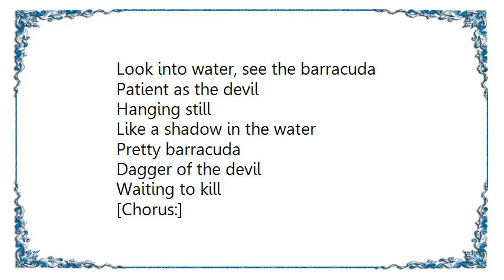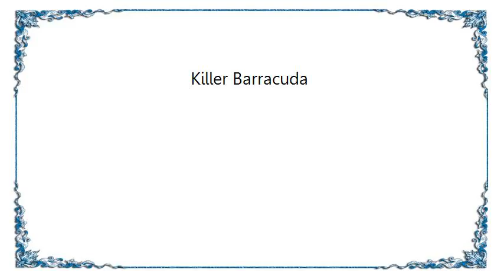Kris Kristofferson - Killer Barracuda Lyrics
[Lyrics Kris Kristofferson - Killer Barracuda]
Look into water, see the barracuda
Patient as the devil
Hanging still
Like a shadow in the water
Pretty barracuda
Dagger of the devil
Waiting to kill

[Chorus:]
Little girl, beware of killer barracuda
He rules these waters like a king
He'll cut your heart out slicker than a dagger
Not 'cause he's hungry, 'cause he's mean

You can see the shark now
Glidin' through the water
Ugly as death
Eats anything
But the pretty barracuda, don't touch no leavin's
Takin' what he wants to
'Cause he's king
And you can't scare him or entice him
He won't move for the devil, till his own time
Then quicker than heartbeat
He'll turn you away, girl, just to
See you fall, and leave you dyin'

[Chorus]